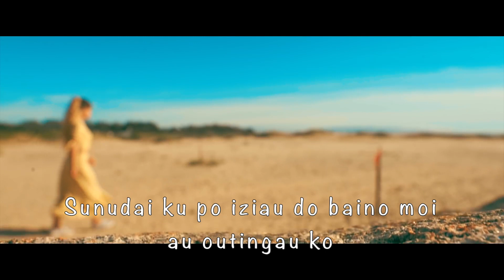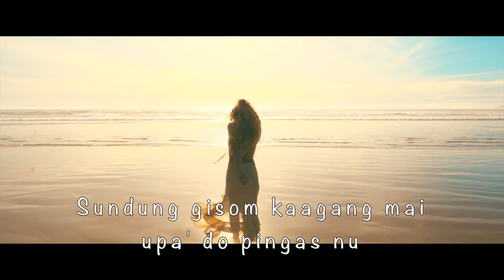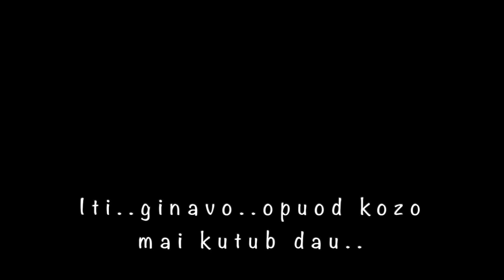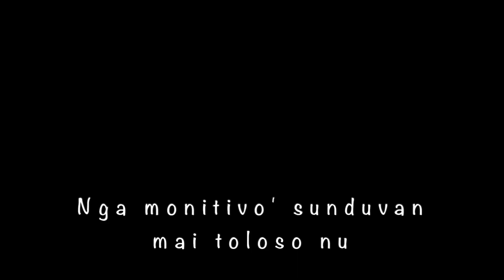TITIVO' SUNDUVAN|BSP JOH SEER@ J.Loudin{Official Video Lyric}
TITIVO' SUNDUVAN
Lagu & Lirik: BSP JOH SEER @ Dr. J.Loudin.
Studio : JOH SEER PRODUCTION- Thailand
Tunecore -Kadazan Album 1
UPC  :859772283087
ISRC: TCAGZ2336603
Copyright @2023: Dr.Joseph Loudin -MUSIC RIGHT SABAH

BSP JOH SEER @ Prof.Dr.J.Loudin is a Singer and songwriter of Christian songs and also on local Radio (RTM Sabah) Kadazan language.